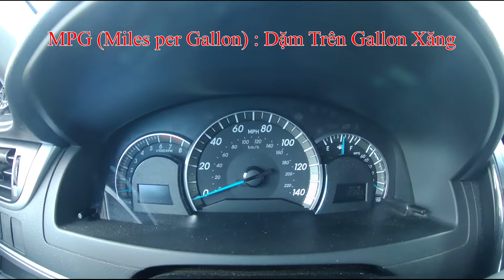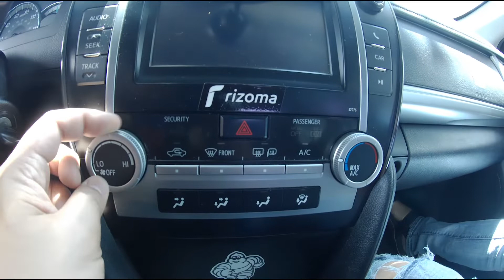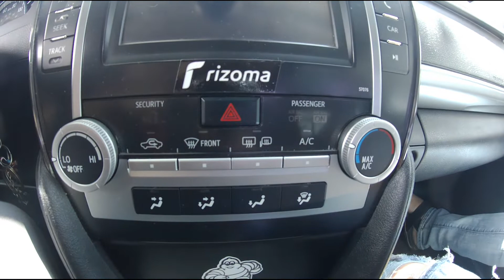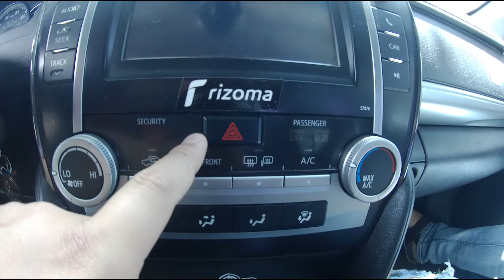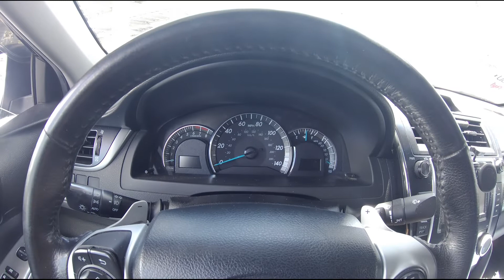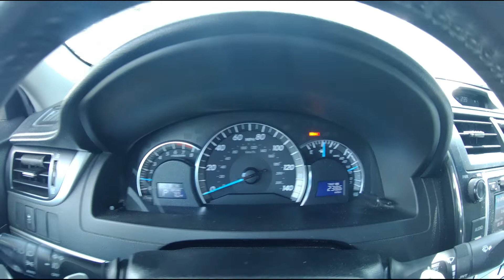Học Lái Xe Số Tự Động Từ Con Số 0(Part 1)| How To Drive An Automatic Car | Huy Nguyễn - Cuộc Sống Mỹ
Học Lái Xe Số Tự Động Từ Con Số 0 | How To Drive An Automatic Car | Huy Nguyễn

Chào các bạn, nếu các bạn đang sở hữu một chiếc xe hơi số tự động và chưa biết làm sao để vận hành nó, thì video này dành cho bạn.
Mình sẽ hướng dẫn các bạn cụ thể nhất cách điều khiển một chiếc xe số tự động.